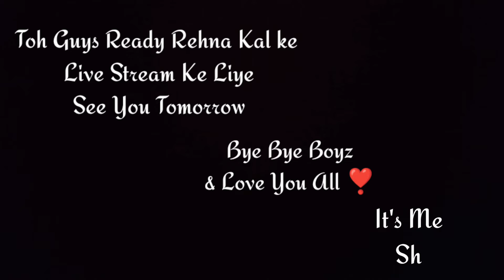Jald Hi Milte Hai Live Stream Pe 😇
Prakash Biswas
From - Guwahati Assam ( India )